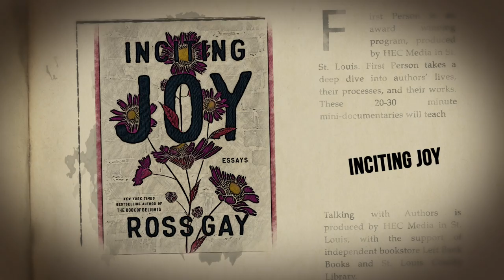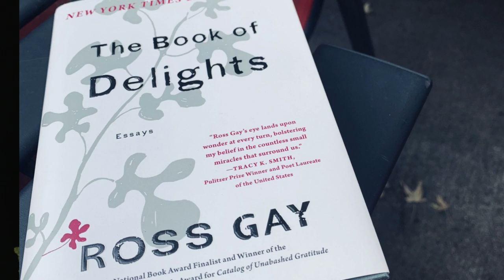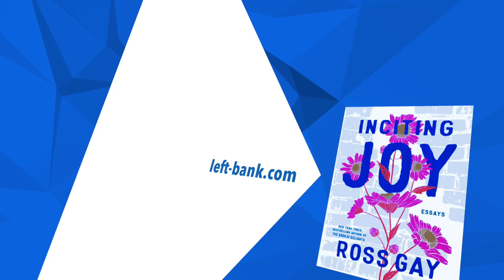Poet and Essayist Ross Gay on "Inciting Joy"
For poet and essayist Ross Gay, incitements to joy can be found in unexpected places—a pickup basketball game, skateboarding, even in grief. His new book “Inciting Joy” explores the ways meaning and joy come from caring for one another and connecting with others. The essays are not only timely but beautifully written. He sees in his own life the way joy incites in times of both sorrow and happiness. True joy, in his definition, arises from "radical collaborations" with others.